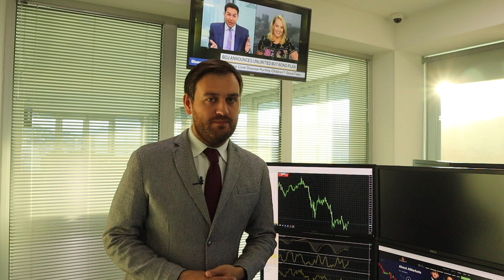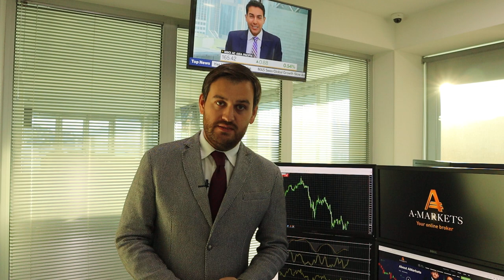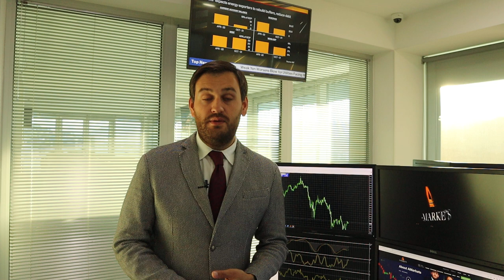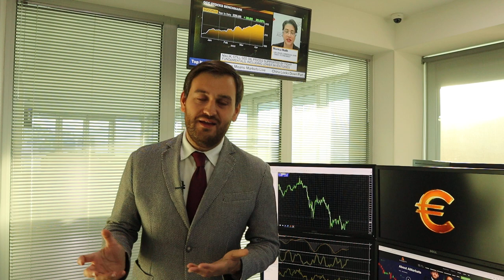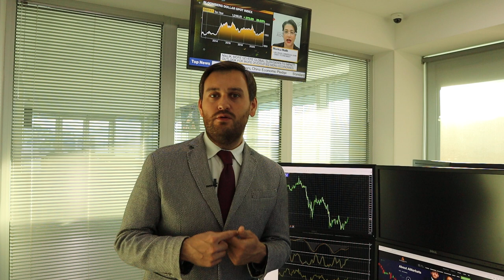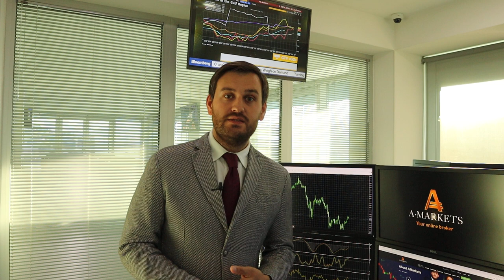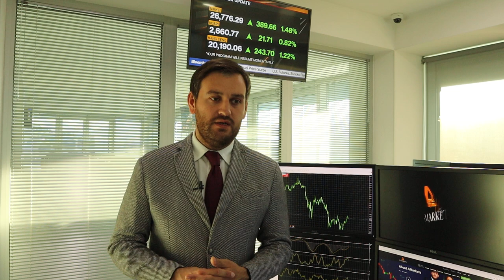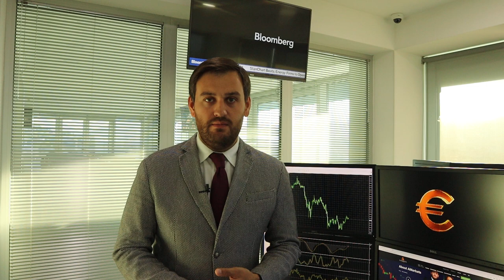Доллар на многолетних максимумах. Что дальше? | AMarkets